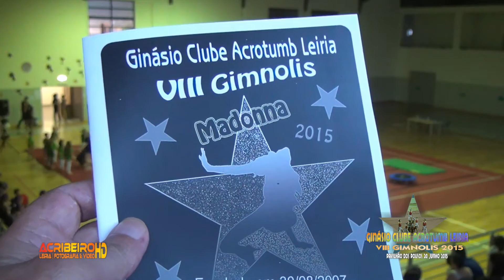GINÁSIO CLUBE ACROTUMB LEIRIA@VIII GIMNOLIS 2015 PAVILHÃO DOS POUSOS 2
GINÁSIO CLUBE ACROTUMB LEIRIA@VIII GIMNOLIS, PAVILHÃO DOS POUSOS 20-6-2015.
ALFREDO RIBEIRO CAMERAMAN (SE TIVER MEO TV PODE VER ESTE VÍDEO CARREGANDO NO BOTÃO VERDE DO SEU COMANDO E INSERIR O Nº 800285 - MÚSICA Nº 809096 - DESPORTO Nº 704745)